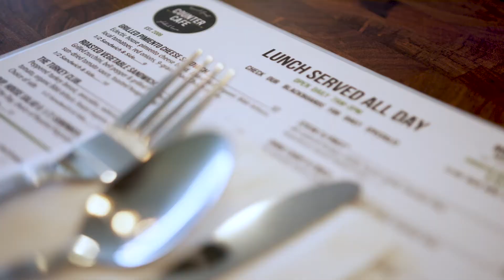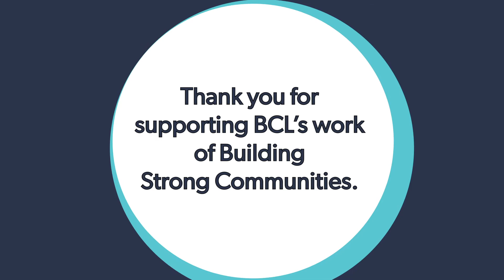We Are BCL: Counter Cafe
Debbie Davis of Counter Cafe talks about growing her homestyle cafe to its second and third locations.